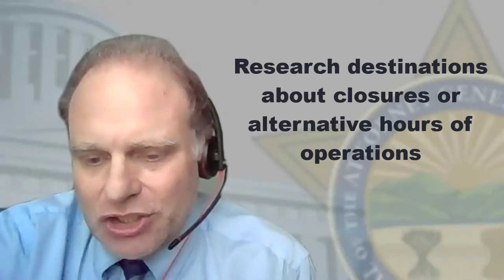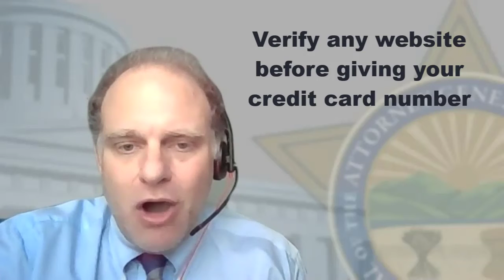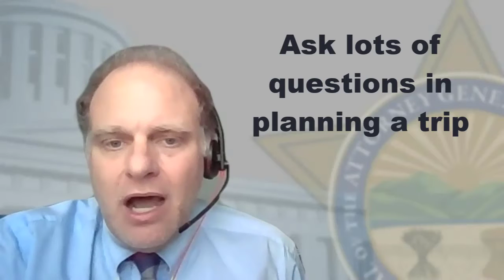CONSUMER PROTECTION and YOU with Ryan Lippe - Travel Precautions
Ryan Lippe is a Consumer Educator with the State of Ohio Attorney General's Office - David Yost.

As we enter summer and getting over the pandemic, many people will be taking vacations. Ryan gives a good overview of precautions that should be done.  He tells about how the State of Ohio Attorney General's Office and help you

Resources can be found at June

Ryan Lippe
Consumer Educator – Consumer Protection Section
Office of Ohio Attorney General Dave Yost

* Please note that in adherence to best practices brought about in response to COVID-19, the Ohio Attorney General’s Consumer Protection Section moved to a “remote work” status effective March 18, 2020. All members of the section remain available remotely during normal business hours. Thank you for your patience.